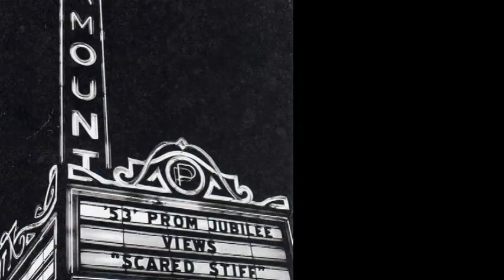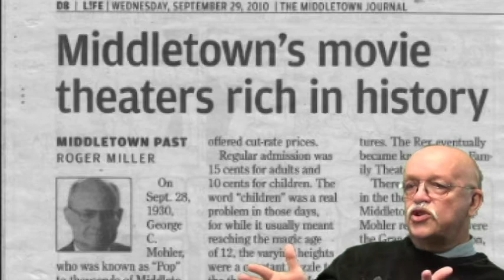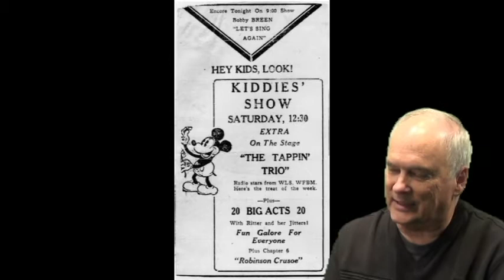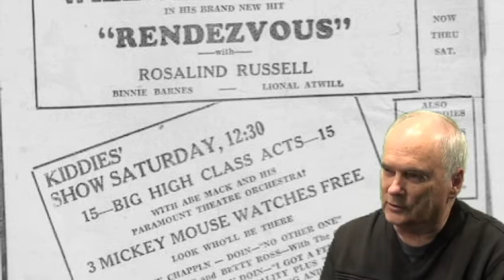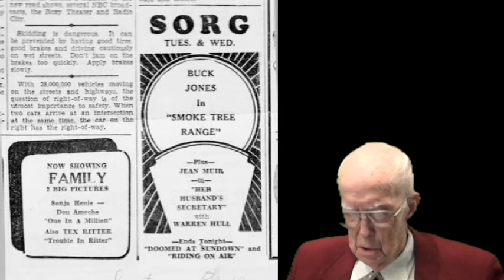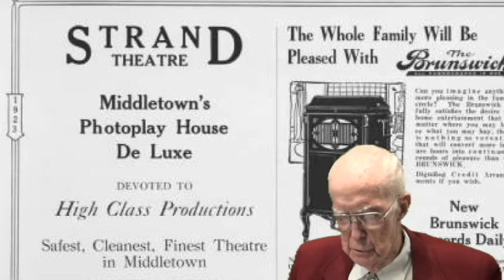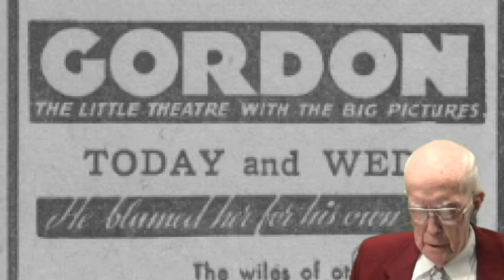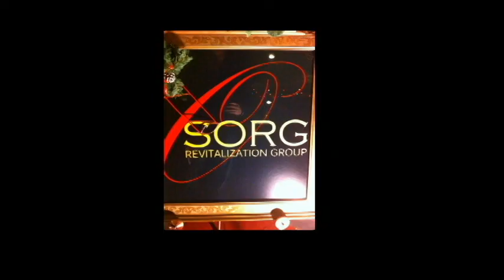A Night at the Theatre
Presented by Camera Security Now and the Middletown Historical Society. A look at the historic theatres in Middletown, Ohio. A pictorial and testimonial journey by Bob Melloh, James Richardson, Everett Sherron and Cam Petrocy Hammond performed the voice of Patty Hydler Tibbs